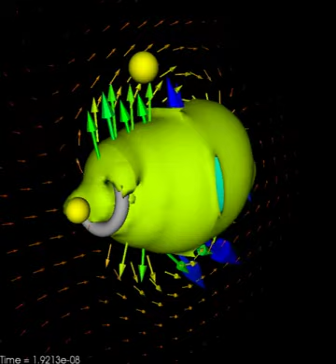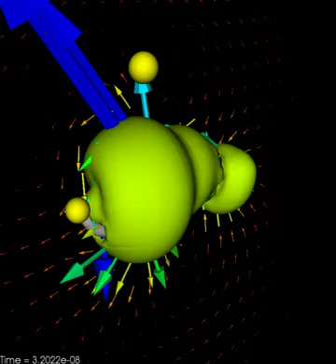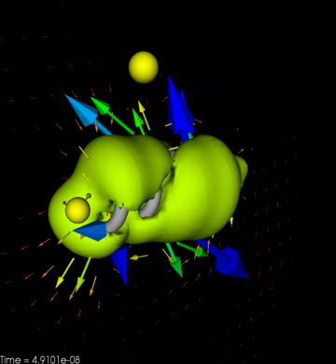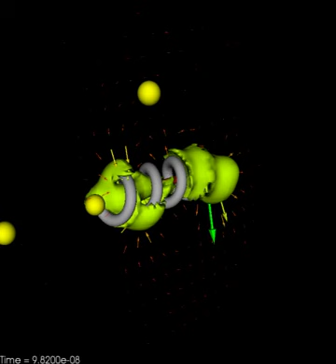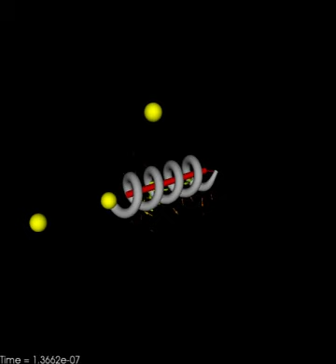Electric field around axial mode helical antenna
Impulse is loaded into the helical antenna. The isosurface of the magnitude of the electric field is rendered with the vector field.
The calculation is done with "Electro Magnetica Numerica" ) on my laptop (intel core duo 2.16GHz) within 6 hours. The equivalent mesh size is 256x256x256.